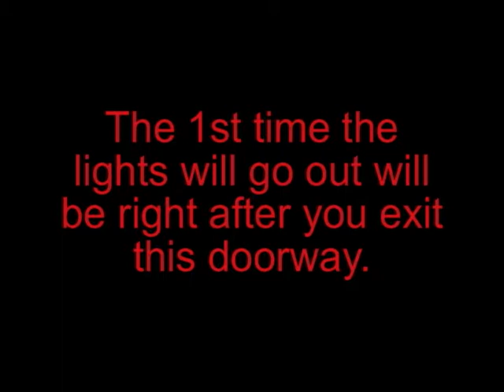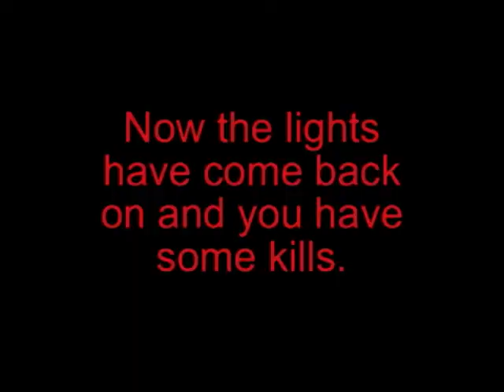Trophy & Achievement Tutorials - CoD5: Shot in the Dark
This is the best way I have found to get the trophy or achievement "Shot in the Dark" in CoD5.

This video was requested by Biking14.

4-8Productions